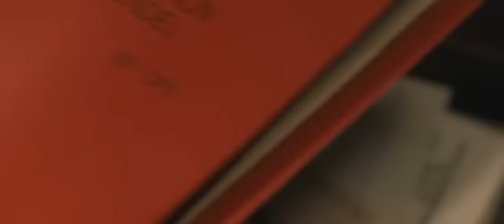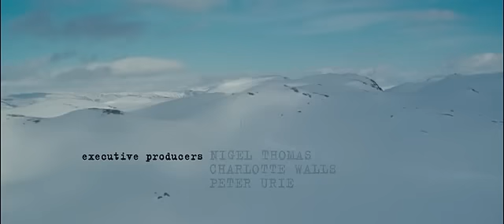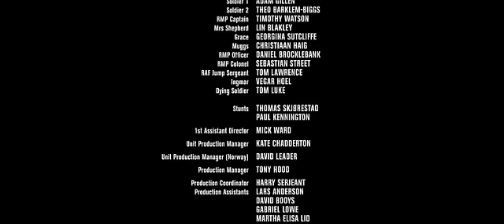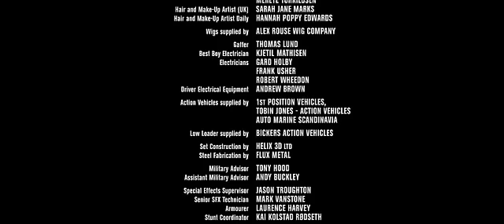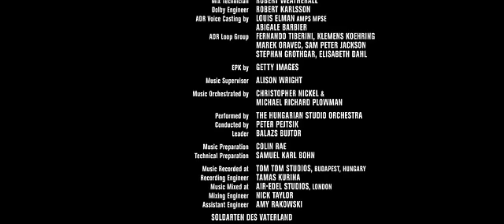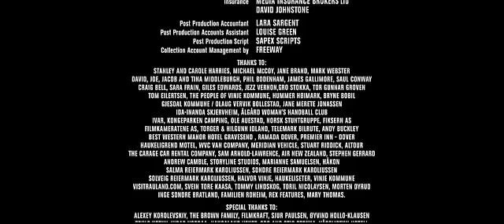Age Of Heroes Audio Latino 2012 BDRip Xvid Mp3 TuCenTral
Edad de los Héroes sigue las hazañas del Cabo Rains (Danny Dyer) y cómo entró a formar parte de la recién formada unidad 30 Commando en la Segunda Guerra Mundial después de liberado de una prisión de la guerra por deserción y desobediencia a un superior durante las operaciones de Francia al principio de la guerra en 1940. Rains y el resto del pelotón se someten a un entrenamiento intensivo bajo la atenta mirada del Comandante Jones (Sean Bean), en el que sus habilidades y resistencia son llevadas al límite mientras se preparan para su primera misión altamente secreta y peligrosa: entrar en paracaídas en la ocupada Noruega y capturar una nueva tecnología de radar de los alemanes, que podría cambiar el resultado de la guerra.